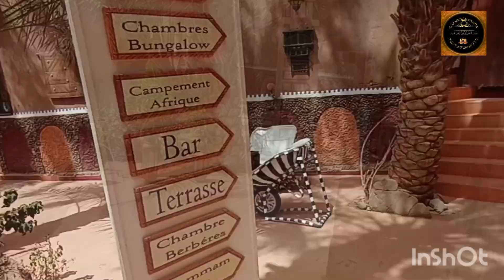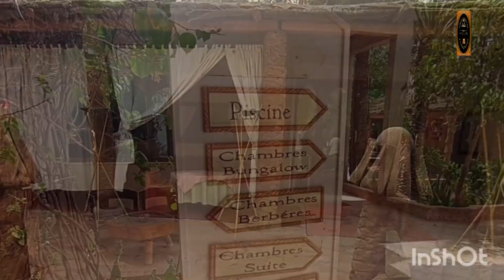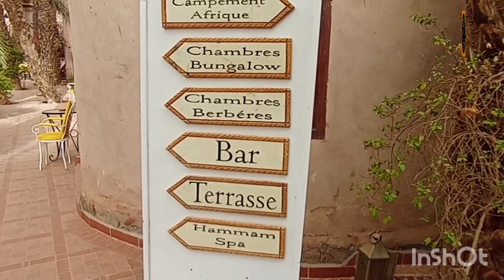فندق رياض لامان مدينة زاكورة -جنوب شرق المغرب-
طريق فندق رياض لامان
مدينة زاكورة
 -جنوب شرق المغرب-